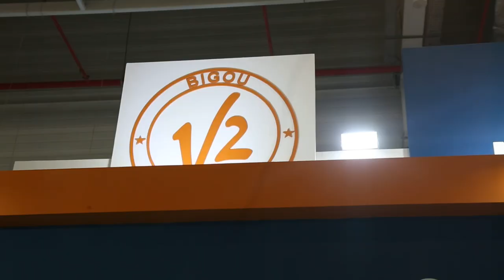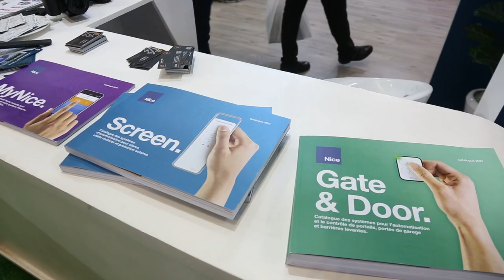V2 BRAND OF NICE - SIB 2022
La caméra SIBTV a visité le stand V2 BRAND OF NICE et elle a fait une interview avec M. BIGOU MOHAMED BEN ALI - Directeur Général - V2 BRAND OF NICE - SIB 2022